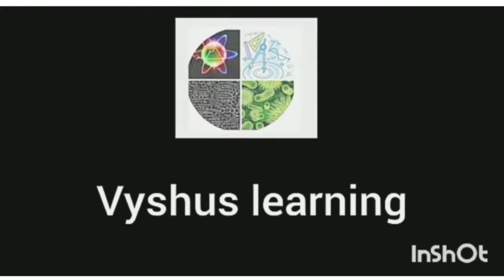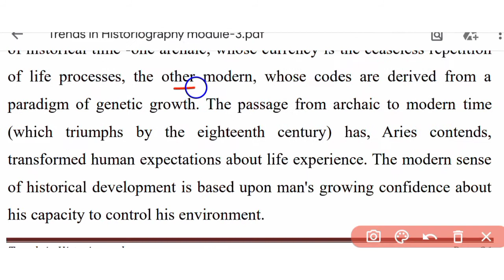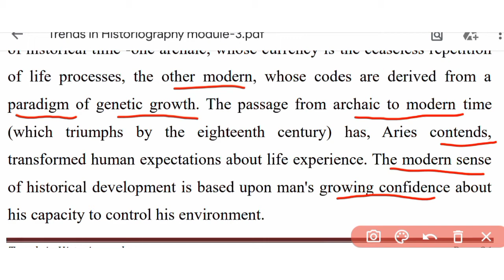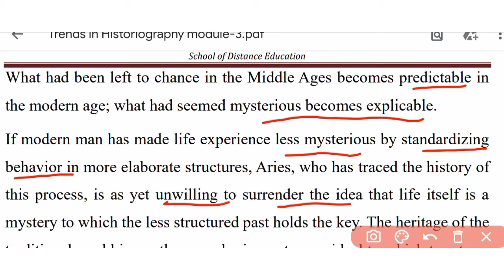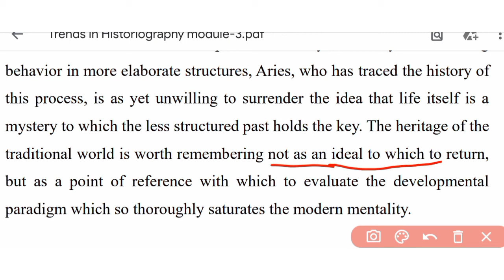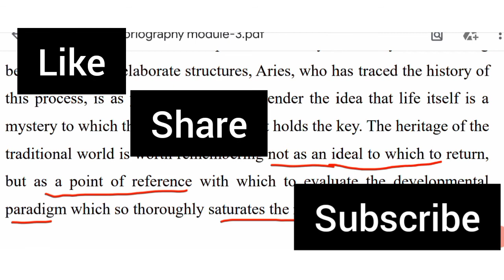Trends in Historiography/History of Mentalities-Philippe Aries (5)/1st sem/1st BA History/module 3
Trends in Historiography
Topic:History of Mentalities-Philippe Aries(vedio 5)
1st sem
1st BA History
module 3